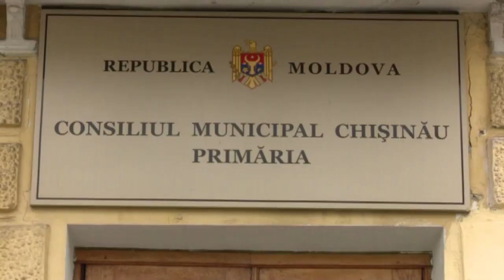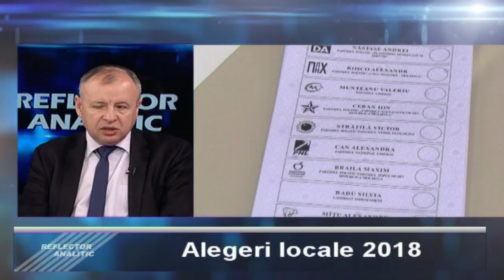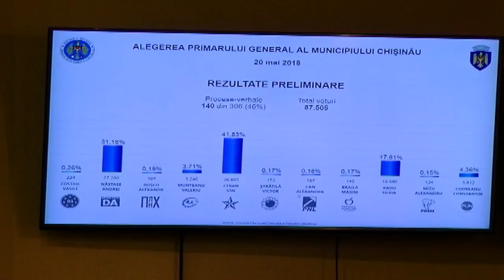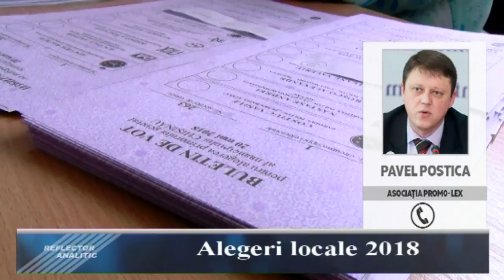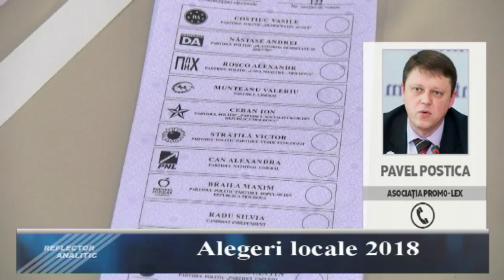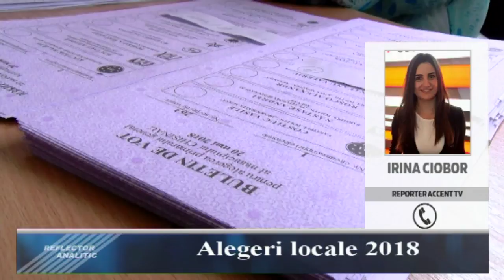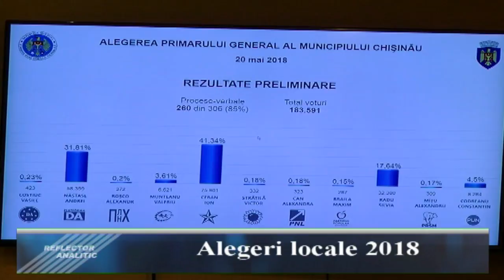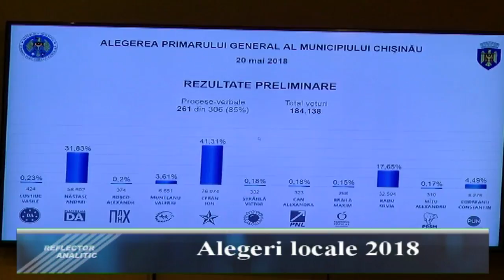Reflector Analitic: Sergiu Ungureanu, Victor Juc și Vitalie Catană